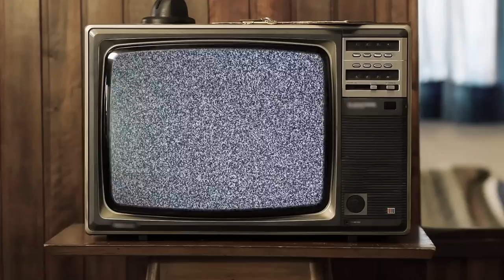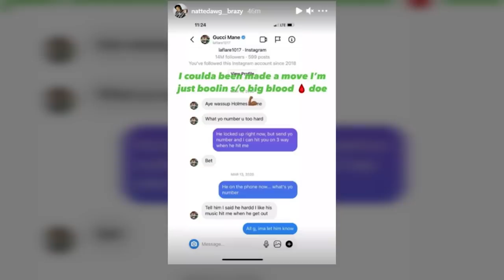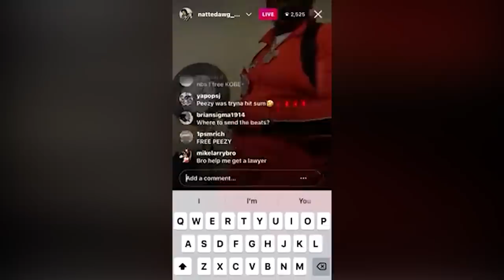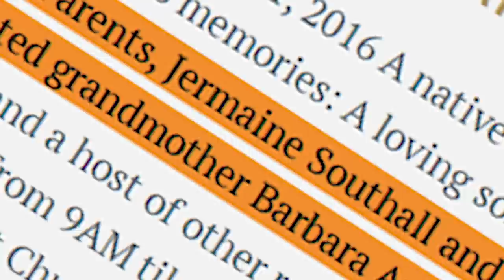NoCap vs HoneyKomb Brazy Beef: Street Politics and Savagery